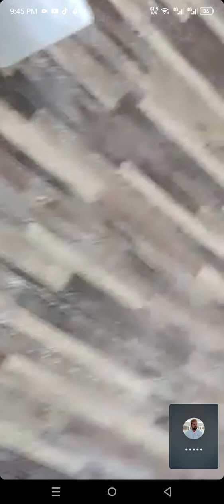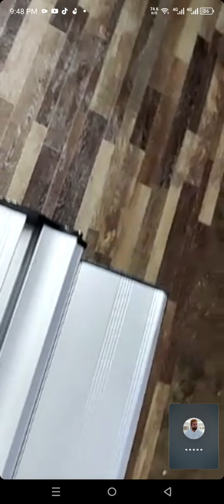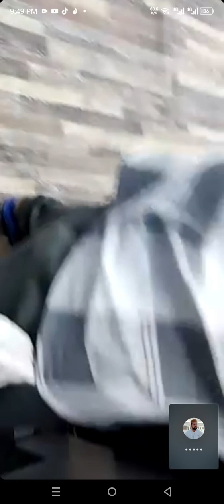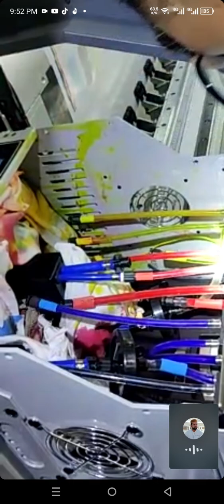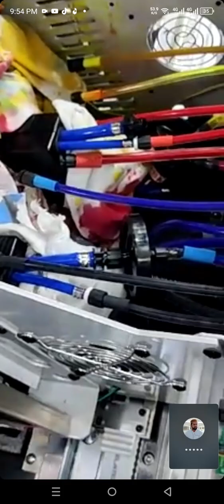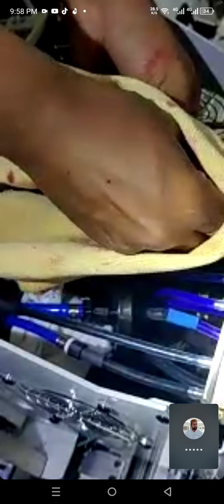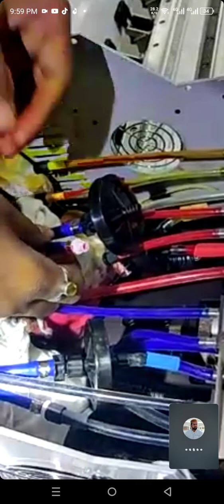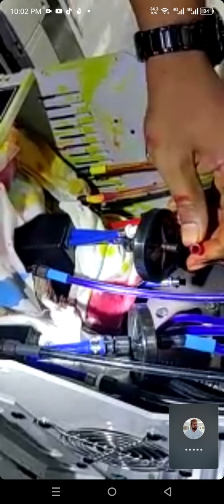How to install gzc flex machine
,how to operate flex printing machine,flex printing,flex machine printing problems,
problem in flex printing machine,flex printing machine board problem,common problem of flex printing machine